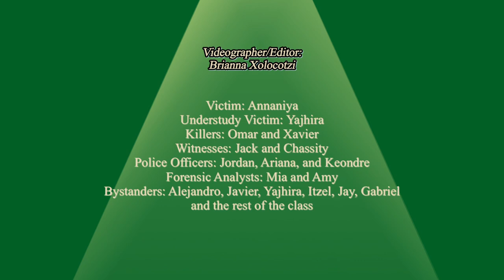Forensic Film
Project film at Gorton High School